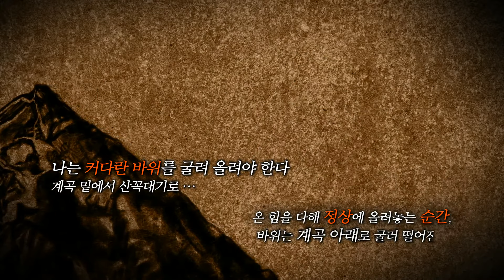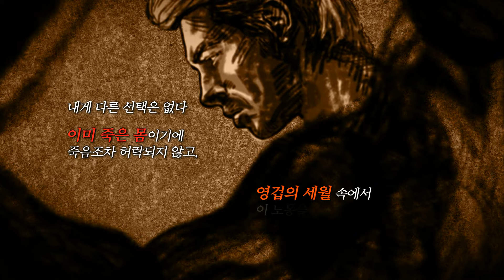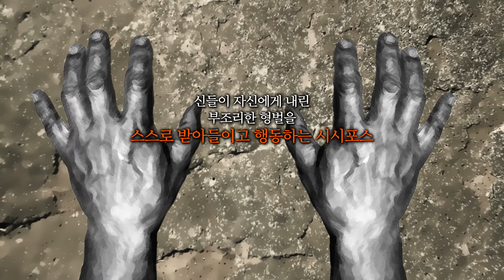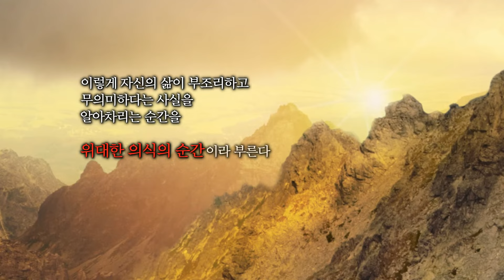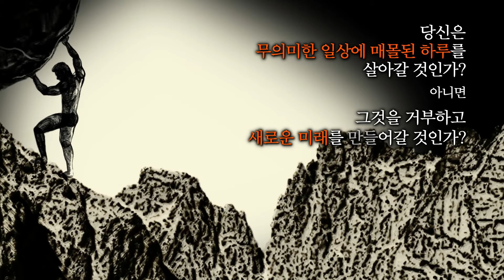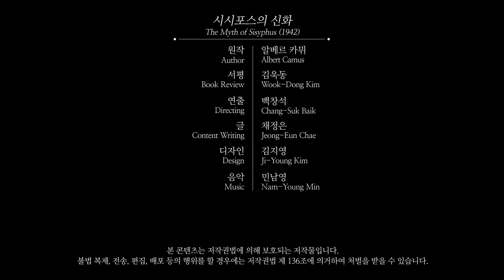[문학] 시시포스의 신화 The Myth of Sisyphus - 알베르 카뮈 (풀 북트레일러)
드라마 시지프스:The Myth, 요새 정말 재밌게 보고 있는데요!
제목이 대체 무슨 뜻일까... 하시는 분들 많지 않으셨나요?
그리스 신화 속 신의 미움을 받아 끝없는 형벌을 받은 사나이의 이름이랍니다ㅎㅎ

원작: 시시포스의 신화, 알베르 카뮈

*모네상스는 자사 컨텐츠 일부를 유튜브를 통해 지식기부 합니다.